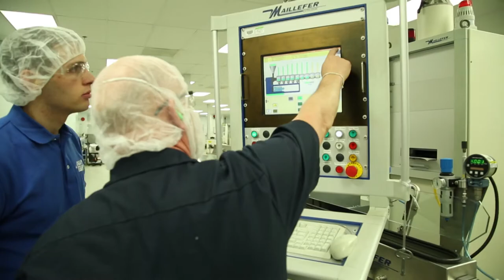MRC Inside Manufacturing | B Braun